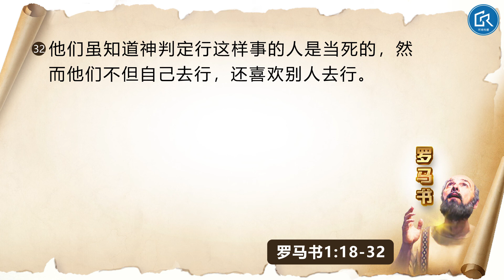【施玮讲罗马书】（05）：有神！有罪！有救！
我们传福音的时候要和人说清六个字：有神！有罪！有救！这是基督教最重要的基要真理、也是我们所信的。人的罪不是别的，首先就是不以神为神，以自己为神。当人以自己为神的时候，神就任凭我们去。任凭我们去做什么呢？